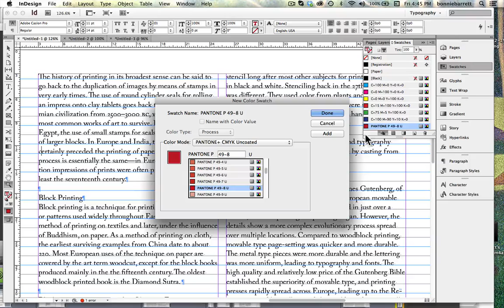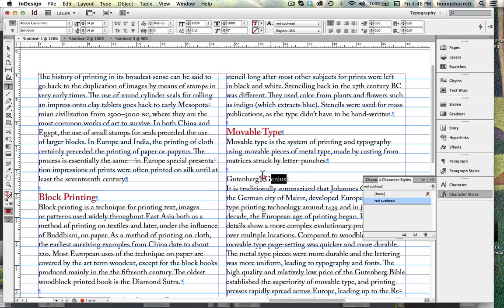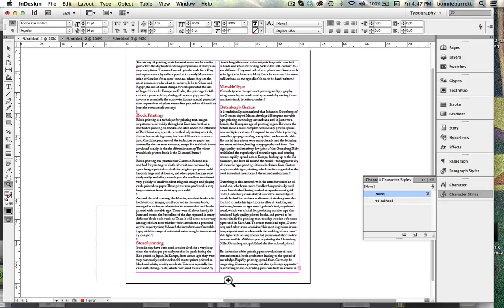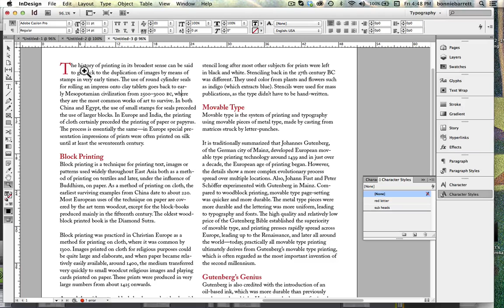02 Create a Character Style in Adobe InDesign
Adobe InDesign Tutorial, Character Styles, Drop Capitals, Drop Caps.